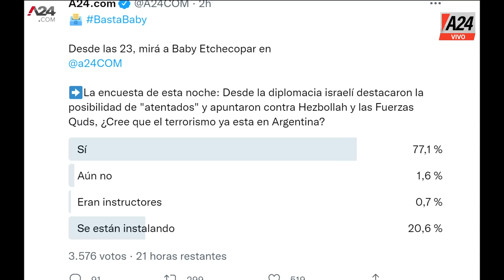Festival de importaciones + Falta de gasoil BastaBaby PROGRAMA COMPLETO 20/06/2022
👉Festival de importaciones - Editorial
💬 "Ya tengo una edad donde no me da lástima nada"
💬 "Toda su vida es importada"

👉CFK: la Corte y Casación definen si las causas van a juicio oral
👉 Hotesur, Vialidad, Pacto con Irán
💬 "Ya nos cansó"

👉Mañana, paro de transportistas tucumanos
👉 Falta de gasoil.
💬 "Ahora son dueños de todo"